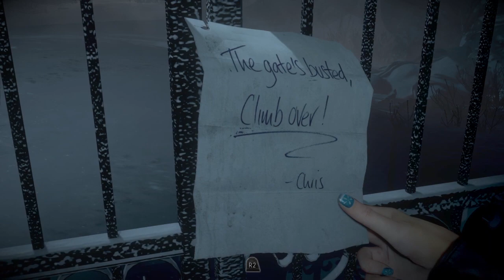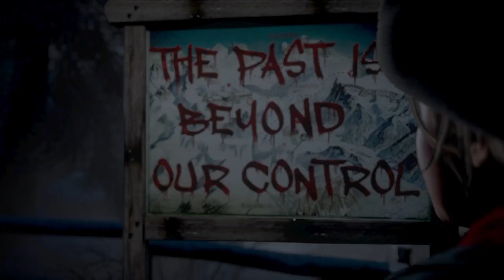UNTIL DAWN game play PART 1/ සිංහලෙන්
Main video game partner xtreme computer negombo